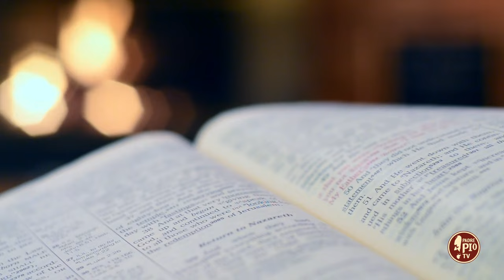"Mi sento agghiacciare il cuore", disse Padre Pio (Dritto al Cuore 14 Ottobre 2024)